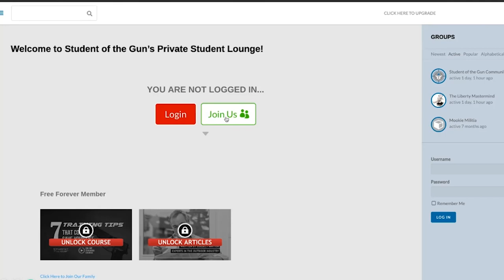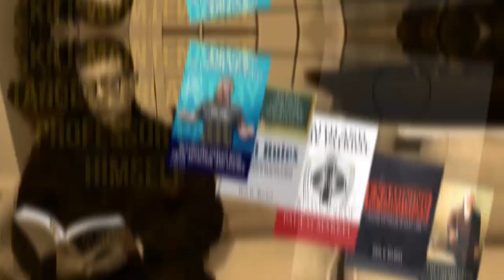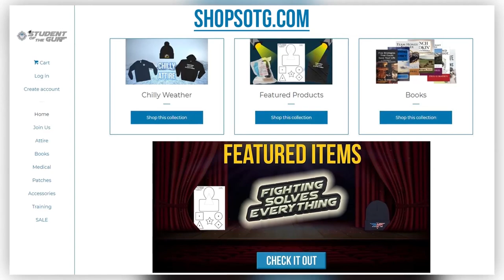Concealed Carrier Stops Texas Mall Attacker & Continue Growing Resilience | SOTG 1177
Another good guy with a gun has stopped a bad guy with a gun. This time it happened at a mall in Texas. We will once more consider the value of being dangerous on demand during our SOTG Homeroom from CrossBreed Holsters.
We have a Duracoat Finished Firearm segment. What is the color of victory? Additionally, guess who has an updated website? That’s right, Brownells.com has a new look.
Finally, we welcome back Scott and Todd from the Growing Resilience podcast. How much land do you truly need to be resilient? What can you do with that land from a practical standpoint? You will not want to miss a moment of this episode.

0:02:55 - DuraCoat Finished Firearms
0:14:49 - Brownells Bullet Points
0:20:07 - Crossbreed Homeroom - CrossbreedHolsters.com
0:29:17 - Scott and Todd: Growing Resilience